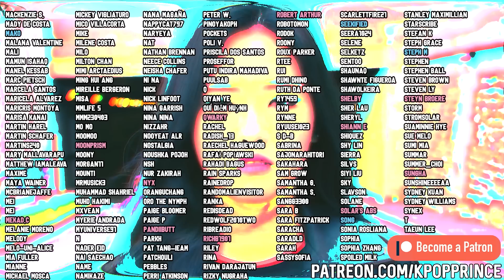BTOB (비투비) - KILLING VOICE | REACTION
Vocal Gods!

2nd Confession PJ Version and Live Stage + Thriller + You're So Fly Live Stages: